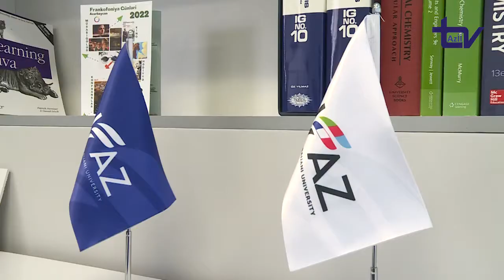UFAZ-da ADNSU, Unistra və Fransa Səfirliyi arasında Doktorantura təqaüdləri sazişi imzalanıb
Agreement signed between ASOIU, Strasbourg University and French Embassy on PhD scholarship.